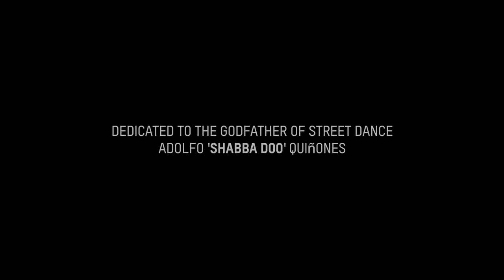Shabba Doo Tribute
It's always a sad day when your heroes pass and as a five year old boy 'Shabba Doo / Ozone' was definitely my hero.

The story of how we first met is nothing short of amazing, so it was an absolute honour for me to once again meet my hero after all these years and let him know how much he changed my life in a positive way.

It was only right that I wrote a song about how our paths crossed, called 'Life's Midnight' and now feels like the right time to show you all the visuals for it.

Rest in Paradise hero! I will hold dearly everything you did for the culture. ❤️

— Max